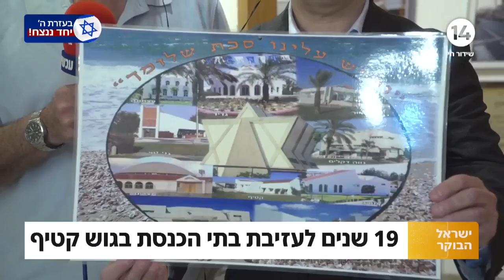עוד נשוב לשם: 19 שנים לעזיבת בתי הכנסת בגוש קטיף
ערוץארבעשרה